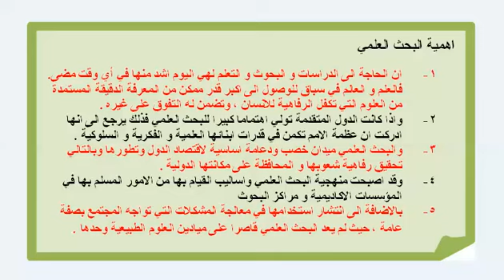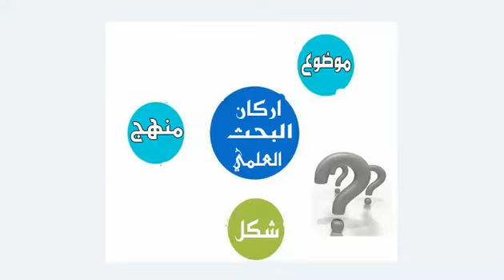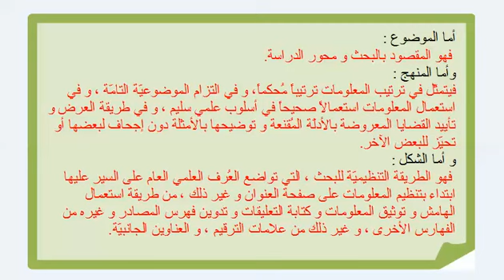دورة البحث العلمي (حلقة 1)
كيفية عمل بحث، رسالة ماجستير، رسالة دكتوراه، بحث تخرج، أسرار الوورد، كل مفاتيح واختصارات الوررد، تنسيق الرسالة بالكامل